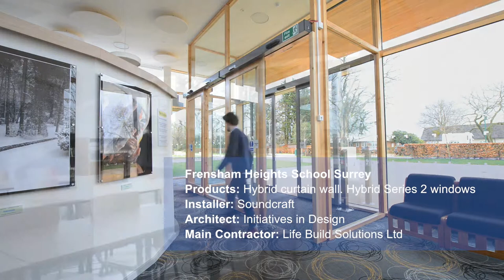Frensham Heights School Surrey by Senior Aluminium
Frensham Heights School Surrey
Products: Hybrid curtain wall. Hybrid Series 2 windows
Installer: Soundcraft
Contractor: Life Build Solutions Ltd
Architect: Initiatives in Design